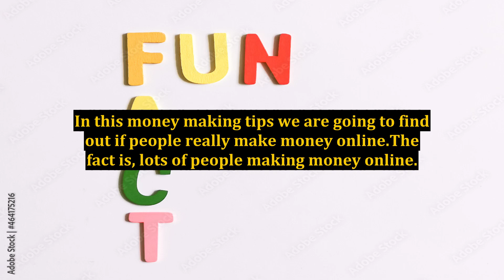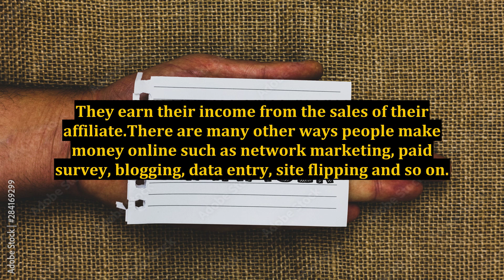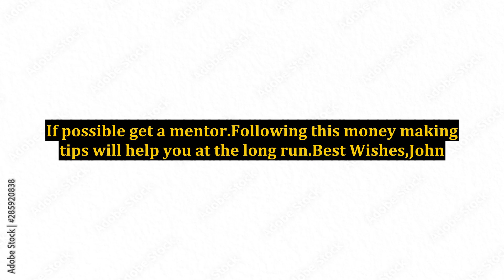Money Making Tips - Do People Really Make Money Online?